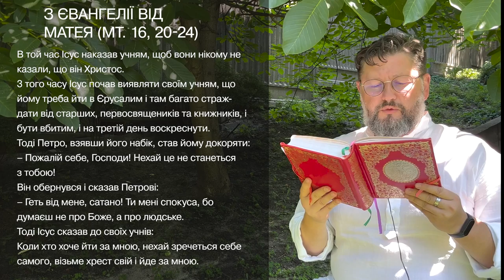Євангеліє від Матея 16, 20 – 24 ▪ Слово Боже на сьогодні / Новий Завіт ▪ о. Віталій Храбатин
на середу / 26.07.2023 / з Євангелії від Матея 16, 20 – 24

00:00:01 - Владико, і Господи Ісусе Христе, Боже наш, що учням своїм святим, і славним, і чистим апостолам сказав: Пророки і праведники многі жадали бачити те, що ви бачите й не бачили і чути те, що чуєте ви, і не чули. Благословенні очі ваші, які бачать і вуха ваші, які чують. Нас удостой, святу Євангелію Твою чути і діяти у згоді із нею, молитвами Твоїх святих. Амінь.

00:00:30 - В той час Ісус наказав учням, щоб вони нікому не казали, що він Христос.
3 того часу Ісус почав виявляти своїм учням, що йому треба йти в Єрусалим і там багато страждати від старших, первосвящеників та книжників, і бути вбитим, і на третій день воскреснути.
Тоді Петро, взявши його набік, став йому докоряти:
– Пожалій себе, Господи! Нехай це не станеться з тобою!
Він обернувся і сказав Петрові:
– Геть від мене, сатано! Ти мені спокуса, бо думаєш не про Боже, а про людське.
Тоді Ісус сказав до своїх учнів:
Коли хто хоче йти за мною, нехай зречеться себе самого, візьме хрест свій і йде за мною.

00:01:26 - пояснення уривку [Євангеліє від Матея 16, 20 – 24]

Поширюйте відео!

Україна молиться!